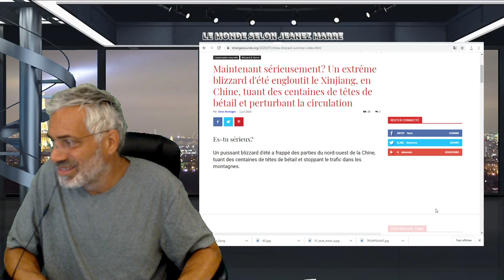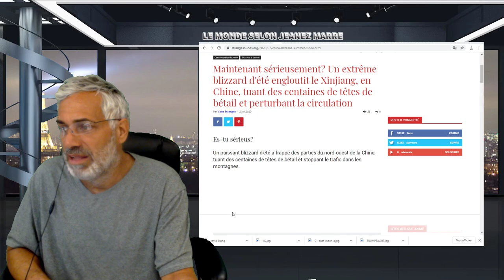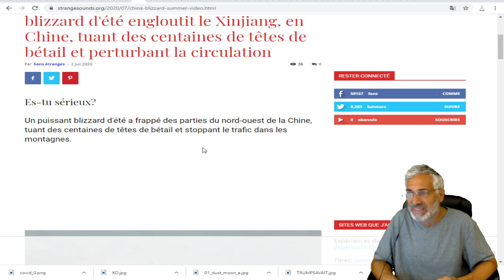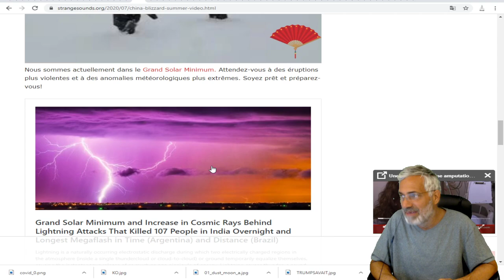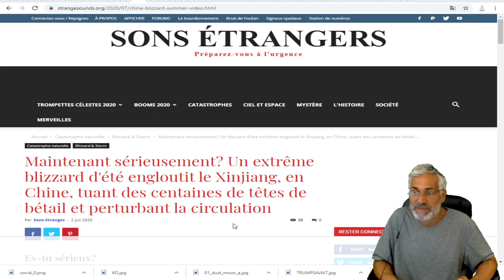INCROYABLE;BLIZZARD D'ÉTÉ;engloutit le Xinjiang, en Chine.